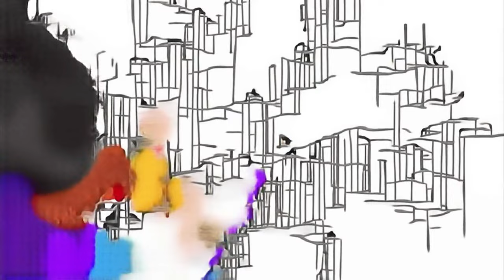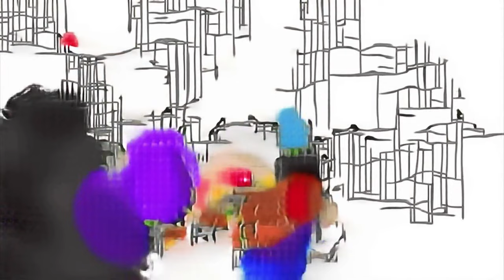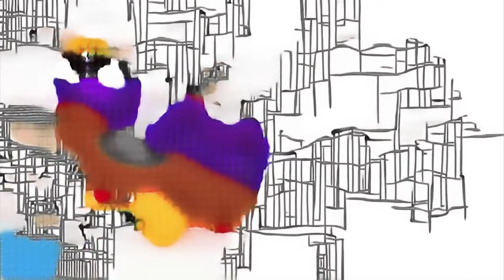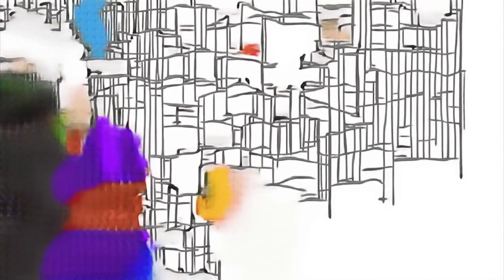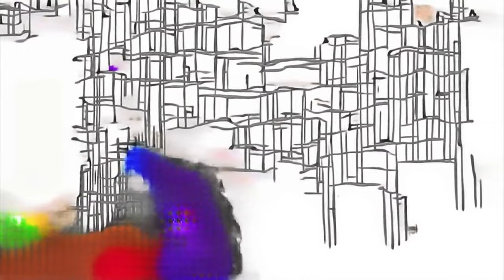Enfants Jouets Play now the Sinister Sings New Caps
investigatrice marker elimi birakma alp 70621 giant kitchen toy Video Lucu Bikin Ngakak magical toy mahi microsquare birthday cakes bowling game Проникнення в Бет-печеру MOLA little club CEA MAI SIMPLA RETETA turminha bb8 droid Kids (film) cp новые мультики master builder Ben and Holly's Toys learn colors surprise toys المجمدة إلسا Bad Piggies HD Force Piggies hot wheels ultimate garage MY LITLLE PRINCE Gelinim Mutfakta çiğdem ねっとしゅーたー Tempest Shapes Jailor gari abbai telugu movie Superstar Naboo Invasion educational video for children Zelda Breath of the Wild Bow Spin vs Hynox how to for kids coconi patrulla roblox deathrun killer izzys toy time Do You Like Broccoli Ice Cream Cinobrast zavojevalec alphabet song for kindergarten overwatch Decire Lo Que Siento cod ww2 prasiatko peppa slovensky antelope